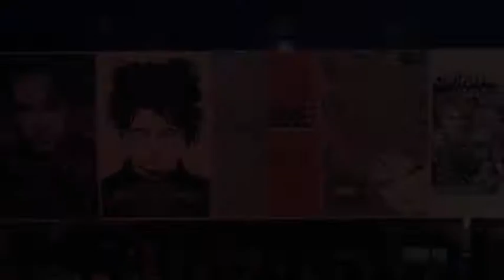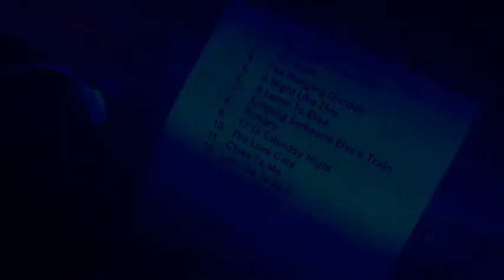12/13/14 Radio Radio w/ SORTA LIKE HEAVEN - A Tribute To The Cure!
Saturday December 13th, 2014! 12/13/14
Radio Radio (80's New Wave Dance Party)
w/ Sorta Like Heaven - A Tribute To The Cure
+ DJ's Roger Carpio, Bryan Hawk & David X
@ Blue Lamp Sacramento!